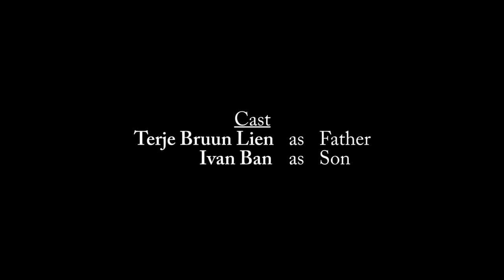ACT4 (Forgiveness)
"Son, I am gay", if you are a son how would you react ?

Film rehearsal, Lumix GH 4, Filmkollektivet PurpleDragons FilmVerksted & 1 Harmoni